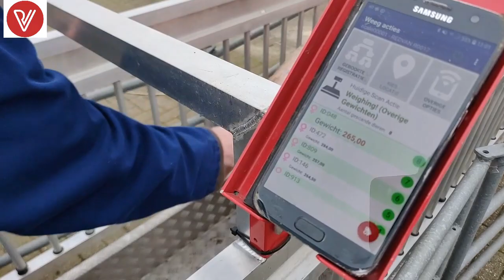RedVan - Manually Weighing Sows